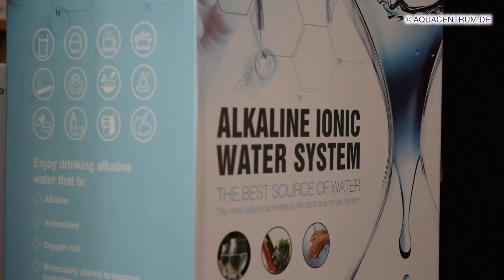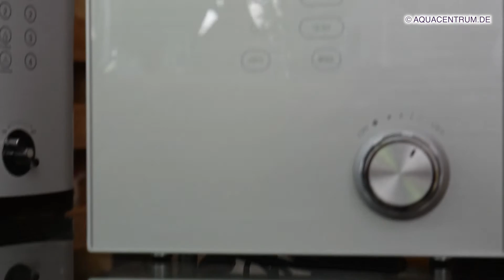Wasser Elektrolyse Gerät - AquaVolta Moses 7 ausgepackt und erklärt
Wasser Elektrolyse Gerät - AquaVolta Moses 7 ausgepackt

Der neue AquaVolta Moses 7 Wasserionisierer

Der neue weiterentwickelte Wasserionisierer mit dem Namen AquaVolta Moses-7 bietet ein sehr hochwertiges Gesamtkonzept. Er wurde von Yasin Akgün, Dipl.-Ing. TUM mitentwickelt, da wir eng mit dem Hersteller zusammenarbeiten und er unsere Wünsche umgesetzt hat. Daher können wir stolz auf diesen Wasserionisierer sein. Er bietet das was wir von einem modernem und hochwertigem Wasserionisierer erwarten und spaltet Wasser wie Moses das Rote Meer.

Vergleich von Aquavolta Moses 7 vs  Kangen Enagic Leveluk 501, welcher zwar in diesem Video scheinbar ähnliche Werte bietet, allerdings jedoch in mindestens 7 Punkten unterlegen ist.
- Der AquaVolta Moses-7 hat einen Premium Filter, statt einfache Aktivkohle
- verwendet keine Chemiekalien (Hypochlorit, Elektrolysebooster beim Leveluk 501)
- kann direkt an der Kaltwasserleitung angeschlossen werden
- hat einen Drehschalter für Wasser-Durchfluss-Regulierung
- farbliche Kennzeichnung des übersichtlichen Bildschirms
- stabilere und strahlungsfreie SMTP-Technik, statt Ringkern-Transformator

Wir bieten Ihnen sogar eine 6-monatige Zufriedenheitsgarantie und Finanzierung an, damit Sie sicher sein können.

Bitte recherchieren Sie die Vorteile von wasserstoffreichem ionisiertem Wasser im Netz und kommen Sie auf uns zurück - wir helfen Ihnen gerne, das richtige Gerät zu finden!

Schöne Grüße
Ihr Aquacentrum

 ◥◤ ☀NEU☀ ◥◤

Bei Fragen oder Anfragen können Sie uns gerne jederzeit kontaktieren unter:

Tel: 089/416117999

Schöne Grüße
Ihr Aquacentrum